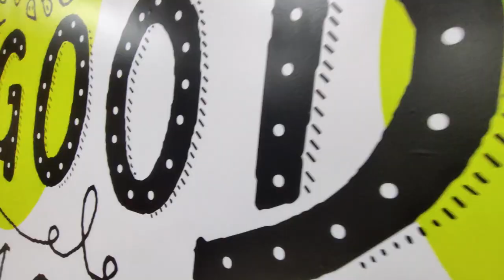Birthday celebration at IIT Jodhpur 🎉 | Vlog #21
Hey friends,
This video is about how we celebrated our friend's birthday recently at the IIT Jodhpur hostel.

Please show some love to my educational channel " Careerhouse"